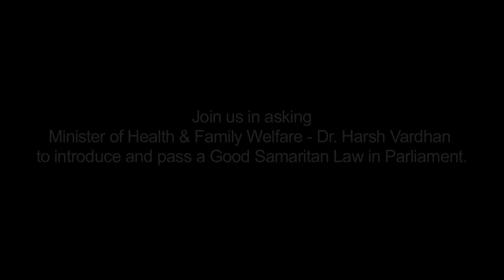Why does India need a Good Samaritan Law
Satyamev Jayate host, Aamir Khan and Piyush Tewari, Founder & President, SaveLIFE Foundation discuss why India urgently needs a Good Samaritan Law. Episode aired on 12th October, 2014 on Star Plus.